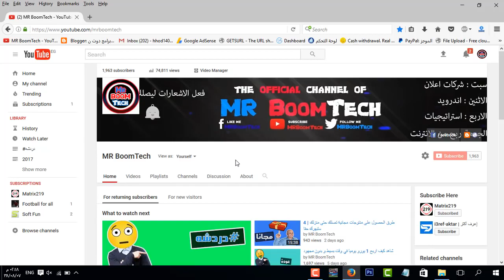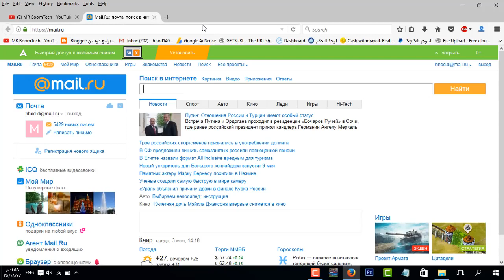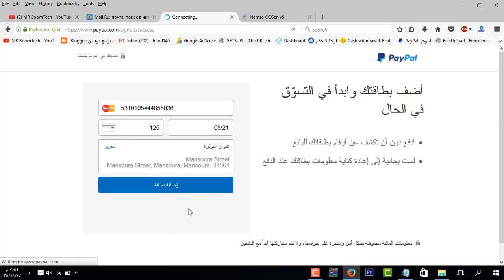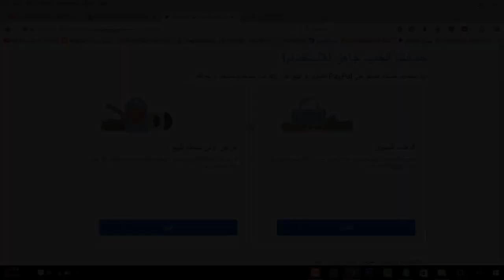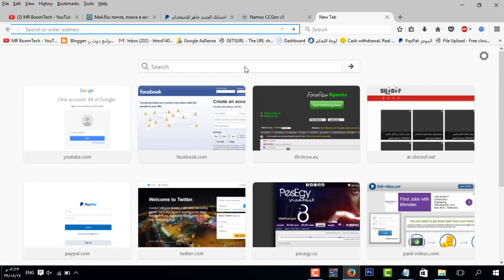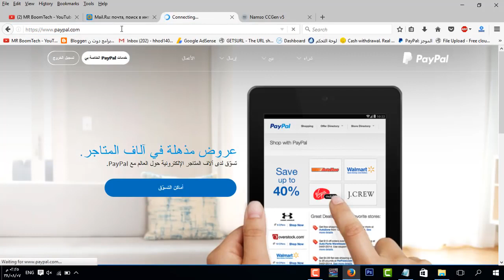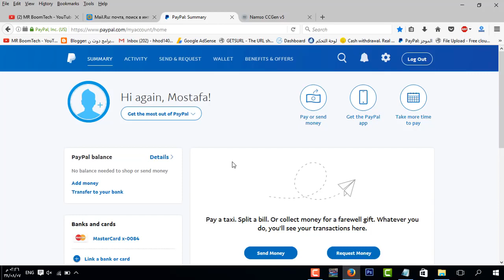تفعيل حساب بايبال 100% انشاء حساب بايبال امريكي 2020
السلام عليكم , في حلقة انهارده شرحت طريقة تفعيل اكونت بايبال بأسهل طريقة و افضل طريقة و الطريقة فعاالة و ناجحه 100% الخطوات لعمل اكونت امريكي 1- الاتصال عن طريق ip امريكي 2- عمل ايميل روسي 3- عمل حساب باليبال " وانت متصل ب ip امريكي " 4- تأكيد بريدك الالكتروني وانت متصل ip امريكي 5- تفعيل حساب البايبال بالبطاقه و مبروك الكود : 5310105xxxxxxxxx ارجوو اني اكوون منستش اي حاجه وان يكون الشرح بسيط وسهل متنساش تشوف صفحتنا على فيسبوك هتلاقيها تحت ! اتمنى يكون عجبكم الفيديو ياريت تشاركوه مع اصحابكم عشان يستفيد الجميع . لو كنت بشتوف الفيديو ده ومش مشترك في القناة !!